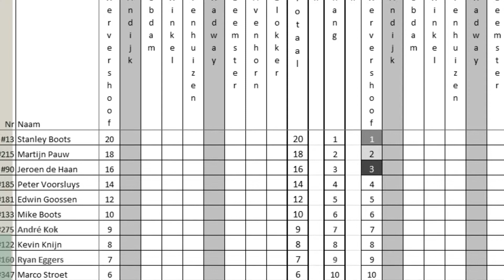Finale Autocross Wervershoof Standaardklasse NHK - Andre Kok - Ryan Eggers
NHK Autocross Wervershoof 2014 - Finale Standaard klasse
met André Kok en Ryan Eggers